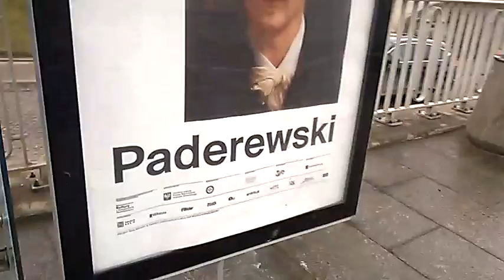DAMY RADĘ,GDY MAZUR ZA DORADZANIE NA STRONĘ PEPICZKÓW PRZEPĘDZIMY I PO LICHWIE!!!